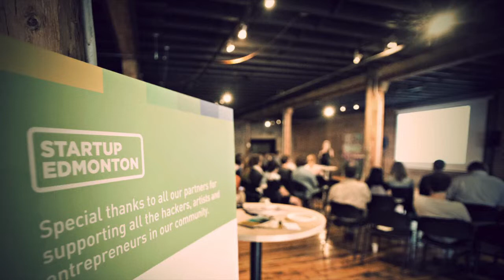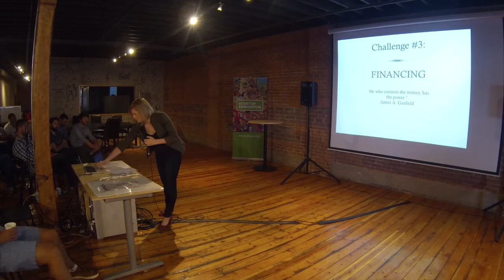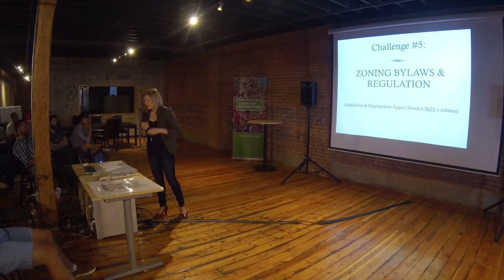Tegan Martin-Drysdale: Urban Development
Tegan Martin-Drysdale at CreativeMornings Edmonton.